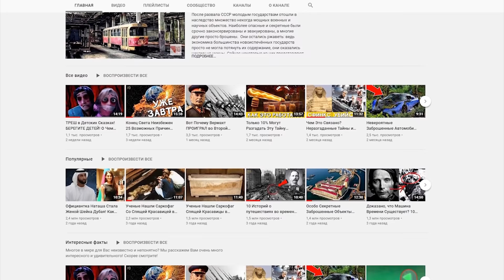Он Был Обречен! Битвы Животных Снятые на Камеру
Крокодилы - опасные хищники. Они могут нападать на всех и не знают пощады, имея самый сильный укус среди животных. Крокодилы мгновенно получают славу, делая свои атаки смертельными. Но несмотря на всю мощь крокодилов они не всегда побеждают. Сегодня я покажу Вам десять случаев, когда крокодилы вступили в драку не с тем противником и оказались в проигрыше.

Бабуин
Стая бабуинов может бросить вызов даже самой большой кошке, но интересно, как они будут вести себя с водными жителями.

Дикий кабан
Дикие кабаны - мощные животные, которые могут быстро передвигаться. Они весят до ста килограмм и могут жить до двадцати лет.

Лев
Крокодилы и львы - очень мощные хищники. Когда лев находится в воде, он имеет высокий шанс быть атакованным крокодилом.